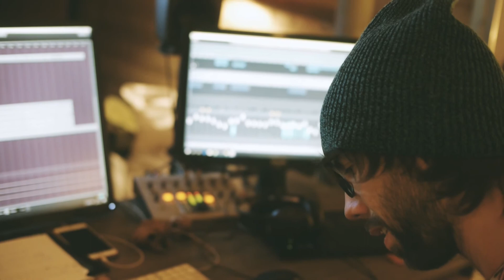Defying Gravity - Irene Lorenzo & Alfred Tapscott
our cover for this song from Wicked.